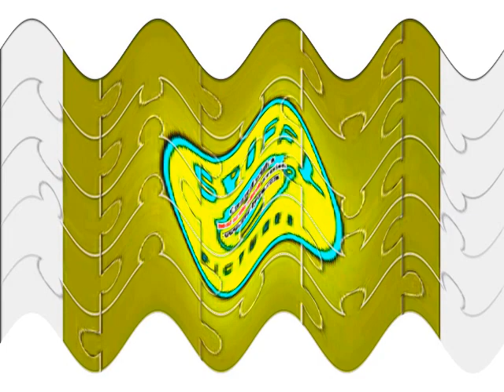Happy Spiffy Pictures USA Effects